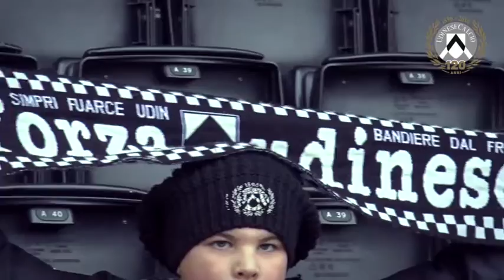Il CARNEVALE BIANCONERO alla Ludoteca "Le Zebrette"!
Giovedì 23 febbraio grande festa di carnevale nella Ludoteca della Dacia Arena